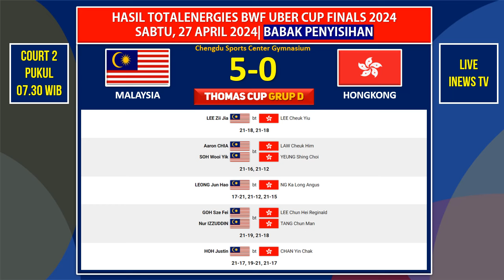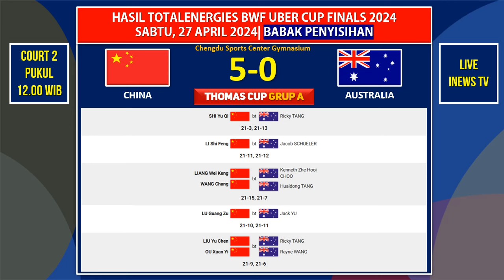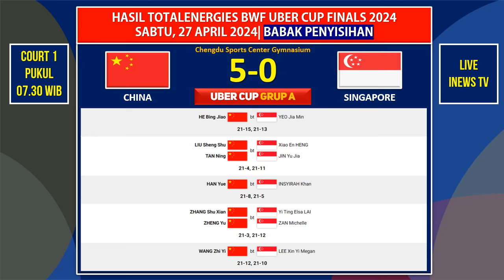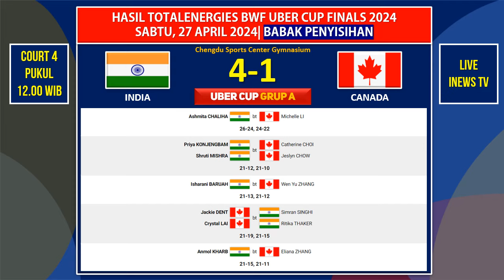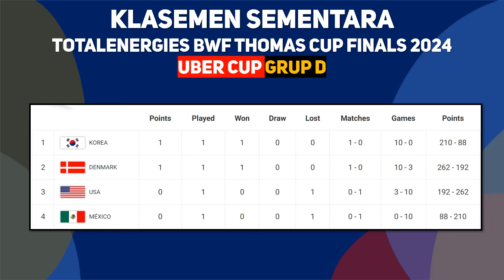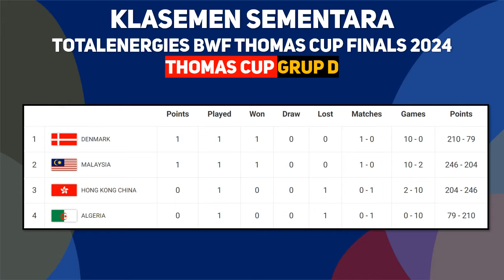Hasil Lengkap Thomas Cup dan Uber Cup 2024 Grup Stage Day 1